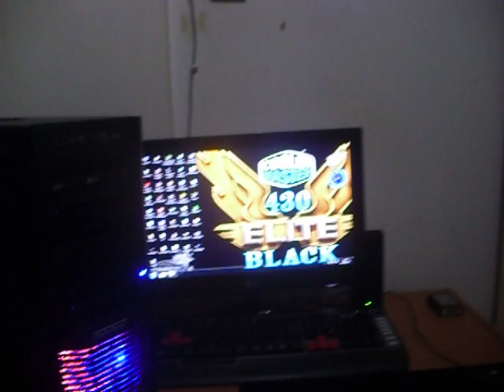cooler master elite 430 black pc mod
Case : Cooler master elite 430 black
Motherboard : Gigabyte 880G-UD3H
Processor : AMD Phenom II X4 955BE
RAM : Gskill 4GB (dual channel)
HDD : WD 500GB
PSU : Amacrox free style 650w
VGA : MSI GTX 460 768Mb
HSF : Deepcool Ice Edge 200
Fan : 1 cooler master fan, 2 DIY fan with 21 LED, and 2 DIY UV fan
Light : 2pcs SMD LED, 2pcs El-wire, and 2pcs UV light